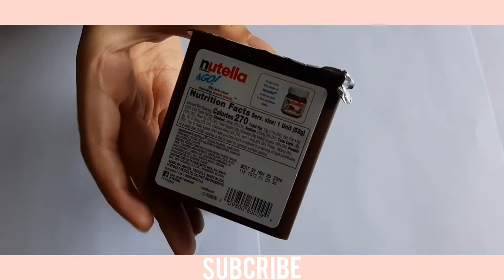Nutella Pretzel Sticks opening! Yummy videos for kids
Please PLEASE PLEASE subsribe and get us to 100 followers